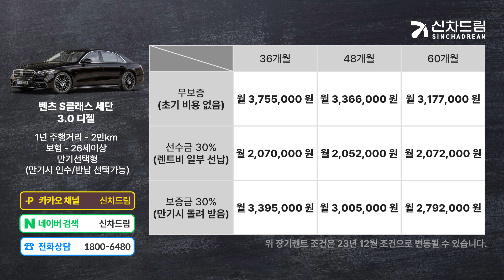벤츠 S클래스 3.0 디젤 장기렌트 견적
✅ S클래스 견적 지금 바로 문의하기